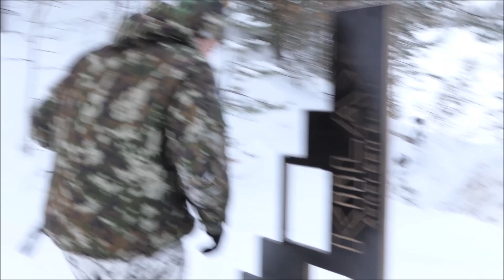Failure💥 It ain't always easy🤣